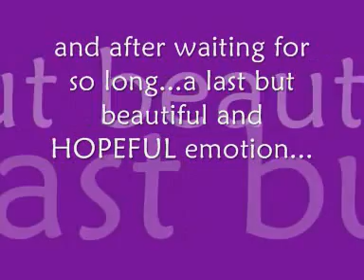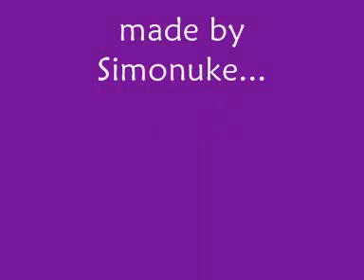54 unforgettable NUKIE kisses.....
MY PERSONAL TRIBUTE TO ALL KISSES OF LUKE AND NOAH.